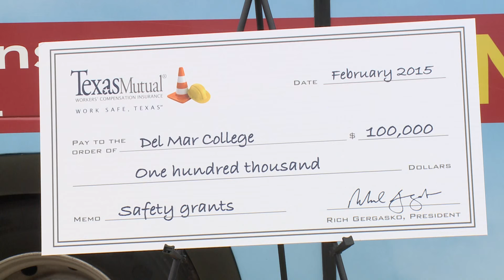DMC Transportation Training Services Bus Driver Program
On Tuesday, February 17, 2015, representatives from Del Mar College, Texas Mutual Insurance Company, the Corpus Christi Regional Transportation Authority and Corpus Christi and Flour Bluff Independent School Districts announced a second round of grant funding for free safety training, a bus donation to expand DMC Transportation Training Services’ fleet and the College’s offering of a Commercial Drivers License (CDL) Class B bus driver program.